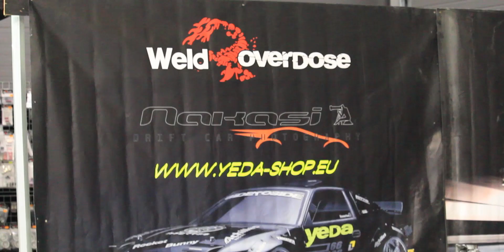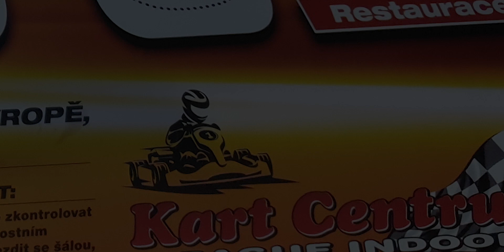CROSS GAMES 2019 - Aftermovie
Cross Games 2019 - Prague